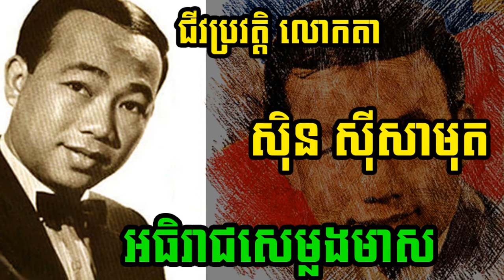ជីវប្រវត្ដិលោកតា ស៊ិន ស៊ីសាមុត/Biography of​ Sin Sisamot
Unique knowledge of the world
សូមអរគុណ!!!